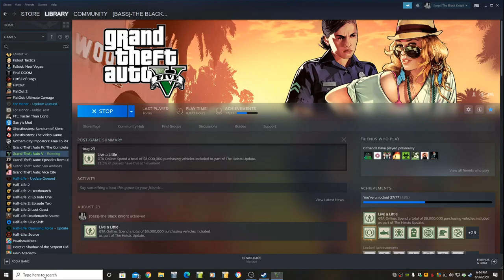Late to the Party! Luxington Business Battle and then a Modder Money Attack. Let's Play GTA5 Online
In this one, I try to get something out of the Luxington Business Battle after it's well underway.

Then, after I had stopped recording, done some things and came back into freemode, I appeared very strangely at height on my Oppressor mk 2, (aka, the Mk Deuce) and then was killed by being pelted with money from a modder.

I don't know why I was at altitude when I entered the session, but as far as I can figure out the cash knocked me off the bike and killed me or something. Unless I hit the wrong button. I might have panicked and jumped off the mk deuce.

At least that's the best I can figure out. You can see where I slapped the record button as soon as I could.

I always like to have a video of these things, in case I have to prove that I had no choice in the matter.

I don't expect the modding situation to get better, since a lot of the people who lost everything over that simple apartment glitch are now chock full of justification to get a menu.

Hold on to your hats.

But as for this video, enjoy.